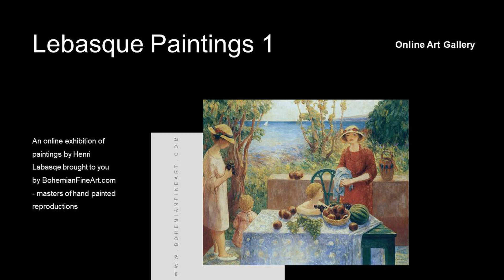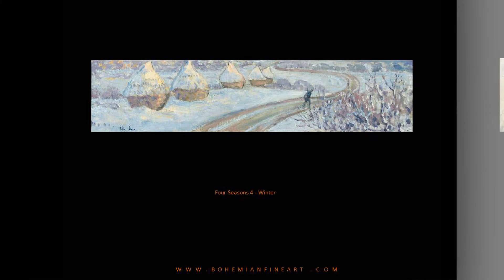Henri Lebasque Paintings with TITLES 🖼Curated Exhibition 1✽ Famous French Post-Impressionist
This is the first part of a High Definition art exhibition by the French post-Impressionist artist Henri Lebasque. It starts by taking you on a short virtual gallery stroll of vibrant French Post-Impressionist paintings and is then followed by a display of his expressive paintings including the titles of his artworks.
Henri Lebasque (25 Sept 1865 – 7 Aug 1937) was a Post-Impressionist painter who bridged Impressionism and Favism. He was a friend of the Impressionists Camille Pissarro and Auguste Renoir, as well as Édouard Vuillard and Pierre Bonnard, the founders of Les Nabis. He was known as the ‘painter of joy and light’ and specialized in landscapes and interiors of the French Rivera.

👍 Let’s Connect!